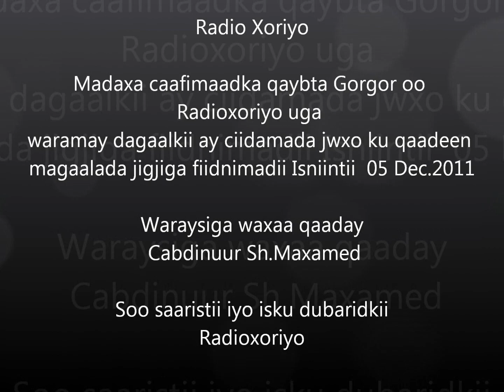ONLF oo weerartay magaalada Jigjiga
Daawadayaal waxaan halkan idinku soo gudbinaynaa waraysi ay Radioxoriyo la yeelatay madaxa caafimaadka qaybta Gorgor  oo kamid ahaa cutubkii weerarka dagaal ku qaaday magaalada Jigjiga 05 Dec.2011,dagaalkaas oo ku fiday markii dambe xaafadaha magaalada Jigjiga.